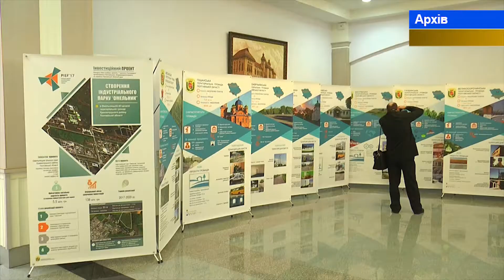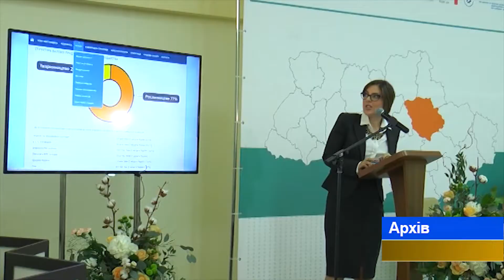Рада регіонального розвитку: ОТГ мають заробляти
Носити інвесторів на руках та припинити «маски-шоу». Такі настанови представникам влади на місцях дали Президент України Петро Порошенко та Прем’єр-міністр Володимир Гройсман. Що це означає, обговорювали на Раді регіонального розвитку у Києві. .